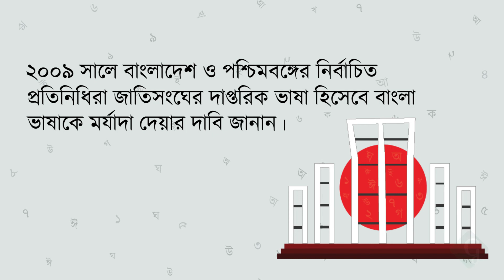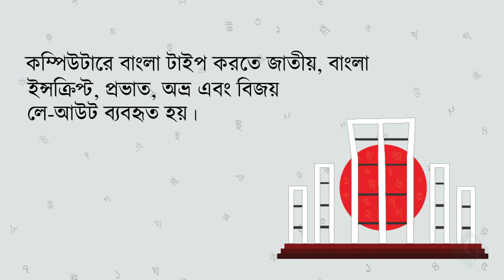Bangla Language - বাংলা ভাষা সম্পর্কিত ২০টিরও বেশি গুরুত্বপূর্ণ তথ্যাবলী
বাংলা ভাষা (Bangla or Bengali Language) সম্পর্কিত ২০টিরও বেশি  গুরুত্বপূর্ণ তথ্যাবলী

১। বাংলা ভাষা বাংলাদেশের জাতীয় ও দাপ্তরিক ভাষা। এছাড়াও ভারতের পশ্চিমবঙ্গ, অসম, ত্রিপুরা, ঝাড়খণ্ড রাজ্যের দাপ্তরিক ভাষা বাংলা।

২। সারাবিশ্বে ৩০০ মিলিয়ন বা ৩০ কোটিরও বেশী মানুষ বাংলায় কথা বলে।

৩। বাংলা ভাষী জনসংখ্যার ভিত্তিতে বাংলা পৃথিবীর ৭ম ভাষা।

৪। বাংলা ভাষার উৎপত্তি প্রাচীন সংস্কৃত ভাষা থেকে। বাংলা ভাষায় প্রায় ১০০,০০০ ভিন্ন শব্দ আছে যার মধ্যে ৫০,০০০টি শব্দ বাংলা এবং ২১, ১০০টি শব্দ সংস্কৃত থেকে নেয়া।

৫। ভারতীয় সংবিধান দ্বারা স্বীকৃত ২৩টি সরকারি ভাষার মধ্যে বাংলা অন্যতম একটি।